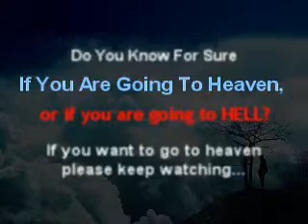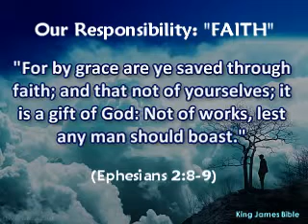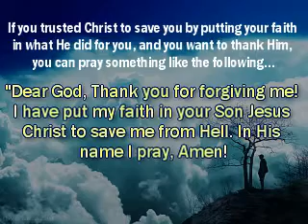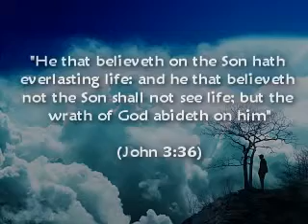Are You on The Highway To Hell??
(Romans 3:10)

(Romans 3:23)

(Hebrews 9:27)